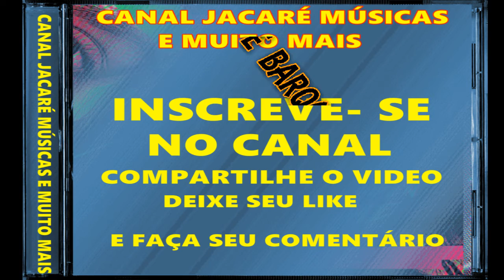CURIOSO E BARQUEIRINHO- AMOR PROIBIDO